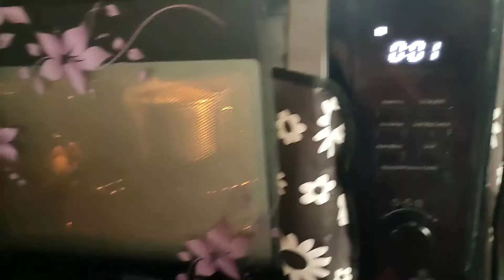Ajke Amit amake puro surprise kore dilo😌amar birthday gifts#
Choco melties lifestyles 28th blog